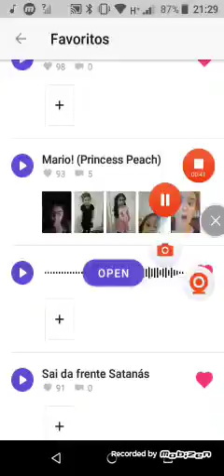Pronto! e até já fórmula 1 e carro monstro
Errou feio, errou rude já chegou!
E a peach já gritou!